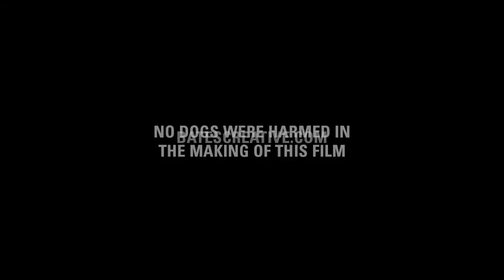PAWS the Movie - Shark Week 2013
What happens when a deadly hybrid shark-dog terrorizes a Silver Spring design agency? Bates Creative takes a chomp out of Discovery Channel's Shark Week 2013 with PAWS the Movie. Send us your feedback on Twitter to @batescreates. If we scared you or made you afraid to take your next swim or neighborhood walk, let us know.